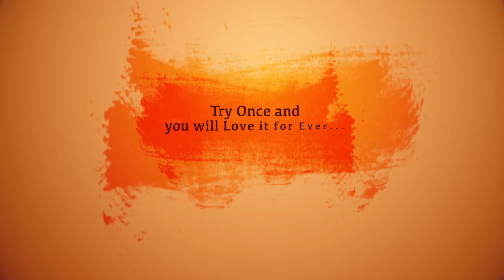MIO BAKES Inauguration graphics ad